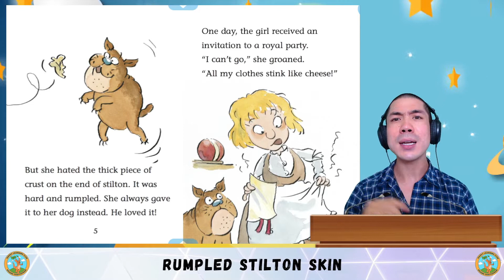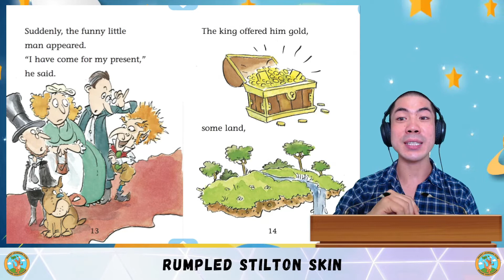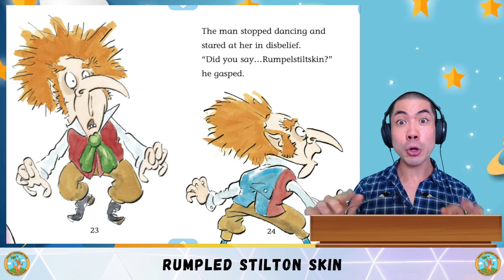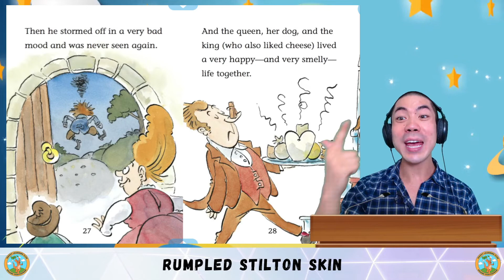ESL Reading & Comprehension Practice - Rumpled Stilton Skin | English Listening & Speaking Practice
⭐Apple Store Today, we are reading Rumpled Stilton Skin!

Share below how many questions you got correct and let me know if there are any other books you'd like us to read together! =)

ESL Reading & Comprehension Practice - copyright license of the reading comprehension stories is licensed by redyelruc under the creative commons attribution license.. a picnic at the park: esl reading and comprehension practice - has got / hasn't got.

0:58 reading fluency and comprehension. learn english with academic american english - listening and reading comprehension - elementary and intermediate level. today we will start your listening comprehension practice lessons.

this video exercise will help your kids practice their comprehension skills.  there are also questions at the end for learners to practice their comprehension skills...